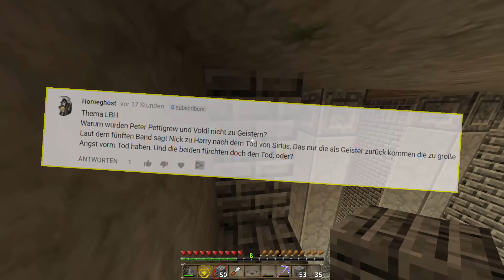VOLDEMORT als GEIST?! | Let's Build Hogwarts #728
Hier findest du die bisherigen Folgen LBH

Game Setup
Texture Pack (LBH) : Chroma Hills (128x128)
Texture Pack (PvP) : CraftingFabo Pack (128x128)

Shader : RudoPlays

PC - Setup*
meine Grafikkarte
mein Prozessor

Aufnahme - Setup*
mein Schnittprogramm

Dann schicke mir deine Briefe doch an folgende Adresse:
Postfach 3041
40650 Meerbusch